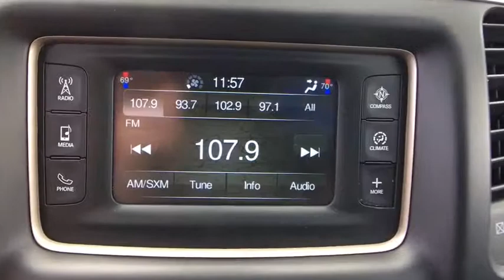2015 Jeep Grand Cherokee Fort Collins, Greeley, CO, Laramie, Casper, WY D03001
Bright White Clearcoat  2015 Jeep Grand Cherokee available in Cheyenne, Wyoming at Cowboy Chrysler Dodge Jeep Ram, Servicing the Fort Collins, Greeley, CO, Laramie, Casper, WY area.
2015 Jeep Grand Cherokee Laredo - Stock#: D03001 - VIN#: 1C4RJFAG6FC909242

Certified. 4WD **AUTOCHECK ONE OWNER**, **AWD/4X4/ALL WHEEL DRIVE/4WD**, **Clean AutoCheck**, **Super LOW MILES!!**, 4WD.brbrOdometer is 23900 miles below market average!brbrCertification Program Details: Dealin Doug Certified Advantage Pre-Owned Vehicle 3 Year 100,000 mile Limited Powertrain Warranty. Includes 24/7 emergency roadside assistance. The Dealin Doug Certified Advantage pre-owned limited Powertrain warranty begins on the vehicle purchase date and continues up to 3 year or 100,000 miles on the odometer, whichever occurs first.brbrbrReviews:br  * Strong and fuel-efficient engine lineup, including diesel V6; upscale interior; plenty of luxury and technology-oriented features; irrefutable off-road ability; outlandish SRT model. Source: Edmunds